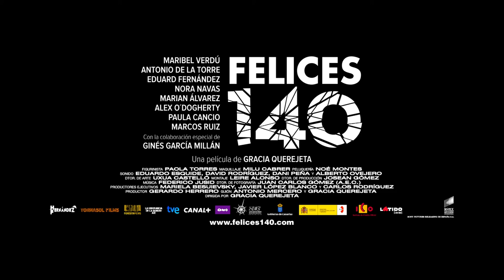Felices 140 - Trailer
2015 Drama

Dirigda por Gracia Querejeta
Interpretada por Maribel Verdú, Antonio De La Torre, Eduard Fernández, Nora Navas, Marian Álvarez, Alex O´Dogherty, Ginés García Millán, Paula Cancio, Marcos Ruiz.

Elia cumple 40 años y su aniversario le sirve de pretexto para reunir en una casa rural de lujo a unos pocos amigos y familiares. Hay algo que tiene que comunicarles: es la única ganadora del bote que el Euromillón sorteaba esa semana. A partir del instante en que los invitados son conscientes de que Elia es la afortunada a la que le han caído del cielo 140 millones de euros, el ambiente comienza a enrarecerse y lo que en un principio parece alegrías compartidas se tornarán poco a poco en codiciosas argucias para conseguir quedarse con el dinero de Elia.